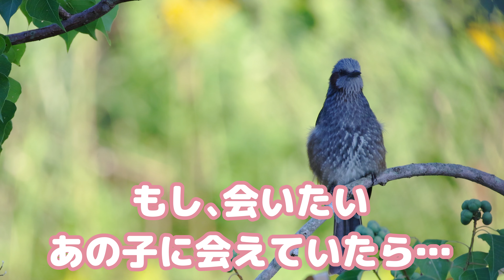野鳥に癒される5分間Part.17【秋の鳥】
🐣今回の鳥さんたち🐣
🐥ヒヨドリ
🐥ハシボソガラス
🐥セグロセキレイ
🐥オオルリ☀️
🐥キビタキ☀️
🐥メジロ
🐥エナガ

☀️夏鳥

★今日のハイライト★
4:51 ドアップ エナガ